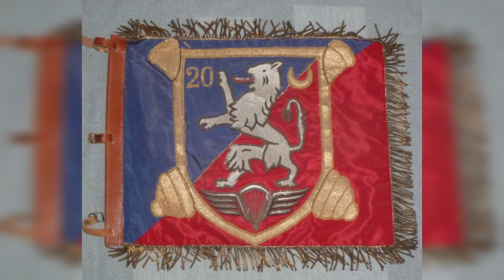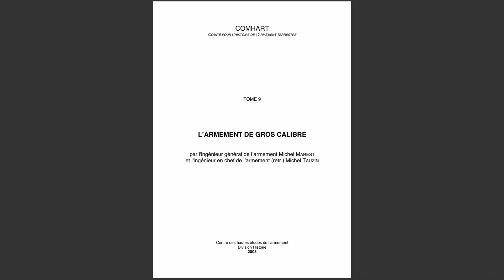Tout savoir sur l'obusier de 155 mm Modèle 50 et de l'automouvant de 155mm AM F3 de 155mm!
0:00 Introduction
0:11 Obusier Modèle 50 de 155mm
3:23 Canon automouvant AM F3 de 155mm

Dans cette vidéo, nous abordons l’obusier de 155 mm Modèle 50, pièce majeure de l’artillerie française de l’après-Seconde Guerre mondiale, ainsi que son dérivé automouvant, le canon de 155 mm AM F3.

Conçu dans le cadre du vaste plan de réarmement lancé à partir de 1945, le 155 mm Modèle 50 vise à remplacer les pièces américaines alors en service tout en conservant la compatibilité avec leurs munitions. Développé à l’arsenal de Bourges et produit à Tarbes, il se distingue par une portée accrue, une aptitude au tir direct et indirect, et par l’utilisation de techniques industrielles aujourd’hui disparues, comme le tube bibloc fretté.

La vidéo détaille l’architecture de l’obusier tracté, son affût, ses performances balistiques, ses munitions, sa mise en batterie exigeante et son emploi opérationnel au sein de l’armée française et de nombreux pays étrangers. Son engagement dans plusieurs conflits et opérations extérieures est également évoqué, ainsi que sa longévité exceptionnelle jusqu’au milieu des années 1990.

Dans un second temps, nous revenons sur le développement du 155 mm AM F3, version automouvante montée sur châssis chenillé AMX-13. Conçu pour accompagner les unités mécanisées, ce système illustre les compromis de l’artillerie mobile de la guerre froide : forte puissance de feu, grande mobilité, mais dépendance logistique et protection limitée des servants. Son organisation tactique, ses performances améliorées et sa diffusion internationale sont analysées.

Enfin, la vidéo replace ces deux systèmes dans l’évolution doctrinale de l’artillerie française, depuis l’après-guerre jusqu’à leur remplacement progressif par des pièces plus modernes comme le TRF1 et l’AUF1.